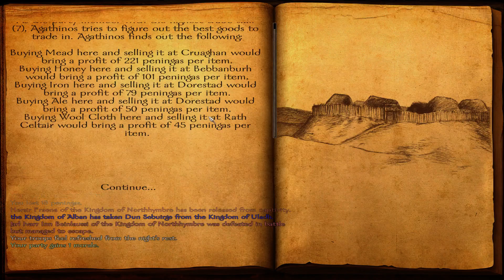Viking Conquest Reforged Edition | Season 3 Episode 14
Massive army coming up.